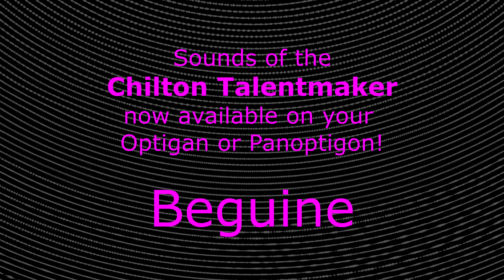Chilton Talentmaker to Optigan/Panoptigon Disc - Beguine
One in a series of Talentmaker to Optigan format disc conversions. This disc will play in your Optigan or Panoptigon. Available exclusively at the Quilter Labs Panoptigon shop!

In response to requests for the sounds of the Chilton Talentmaker ported to Optigan discs, we offer this title in our continuing series of disc conversions. These are not simply direct copies of Talentmaker discs, rather we've taken the Talentmaker sounds and put them on Optigan discs.

Some technical notes: Unlike the Optigan, the fate of the Talentmaker's original studio master tapes is unknown. In all likelihood, they were discarded long ago and are currently rotting away in a landfill somewhere. As such, the only way to get these sounds onto Optigan discs was to simply get the best quality recordings of the original Talentmaker discs that we could manage, and then transfer those recordings to Optigan disc format in the same way we master all of our Optigan discs. Since the Optigan master tapes have keyboard scale recordings very similar to the scales on the Talentmaker discs, we decided to use those instead of recordings from the original Talentmaker discs. But the SFX tabs and chord buttons are all directly recorded from the Talentmaker. Also, since Talentmaker discs have four chords not available on the Optigan (Ebmaj, Ebmin, true Amaj, true Emaj), a compromise had to be made in order to fit the most "useful" of these chords onto the Optigan disc format. First, we managed to keep the Ebmaj chord by putting it on the Optigan's SFX tab #5 (the Talentmaker only has four SFX tabs). We had no place to put the Ebmin chord, so that had to be discarded. Also, we decided to place the Amaj and Emaj chords on the Optigan's Amaj and Emaj buttons, though this also means sacrificing two of the Talentmaker's diminished chords. In other words, you'll get true A and E major chords, but these same chords will also appear on most of the dim chord buttons, rendering those buttons essentially useless. The only true dim chord left available is on the C/A dim buttons.